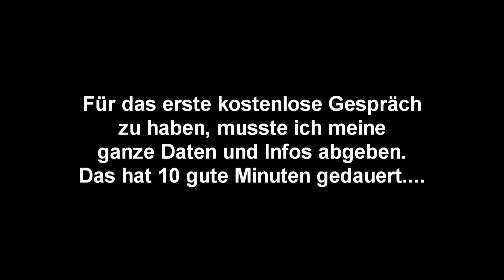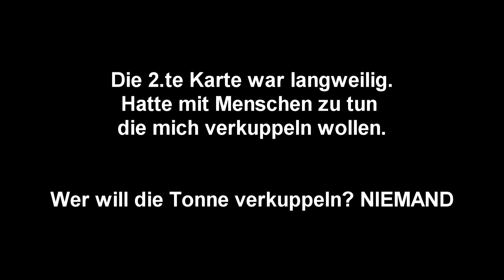Was war im März los? Hellseherin ZERSTÖRT mich.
Ein neues Video ist da. Nervenzusammenbrüche sind wie immer ganz stark vertreten.
Wird die Hellseherin meine Schwäche erkennen? OMG. Leider schon.

Love you
Raffa